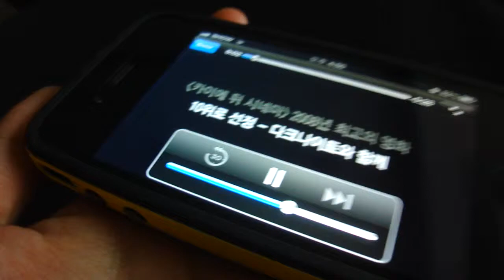[APP] iPhone4 MBC News View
APPLE iPHONE4 (Phonedang.com)
Smartphone Community